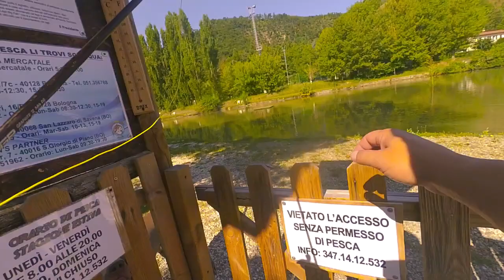FLY FISHING BASS